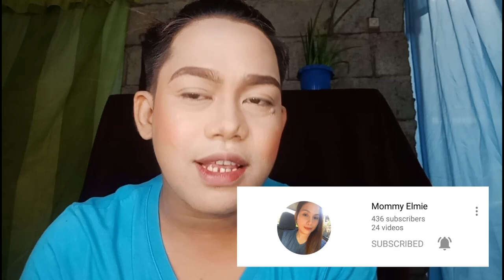TIGER MAKE UP || LATEST MAKEUP TUTORIAL 2020